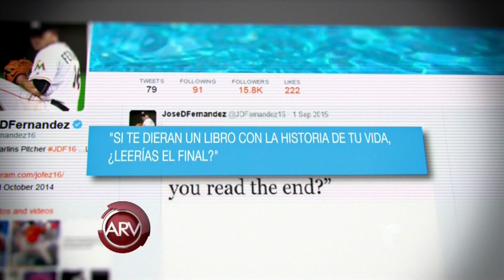Así fue el accidente que cobró la vida de José Fernández | Al Rojo Vivo | Telemundo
Una animación muestra cómo debió ser el accidente de bote en el que murió el joven pelotero, la lancha chocó contra un rompeolas en Miami Beach.